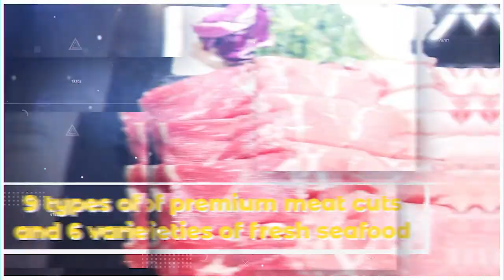All You Can Eat Hotpot in Duluth, GA | 9292 SHABU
9292 Shabu is an AYCE buffet restaurant where you can enjoy more than 12 kinds of Korean authentic hot food. We are not talking about pre-made food; You can cook yourself sundubu stew, seaweed soup, jjamppong (spicy seafood soup), and seafood kalguksu (hand-made noodles), using the fresh ingredients we provided. Enjoy the diverse and rich taste of Korea such as pumpkin porridge, red bean porridge, rice porridge, japchae, tteokbokki, and various kinds of kimchi & a lot more!

Come & Enjoy the Premium Quality AYCE Shabu-Shabu Dining Experience Today!

📍 3780 Old Norcross Rd Suite 110, Duluth, GA 30096